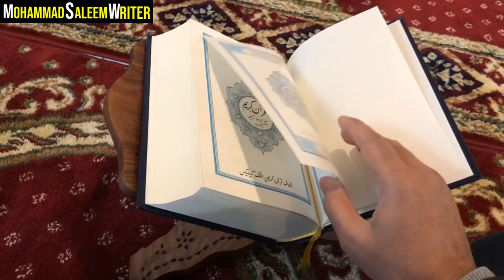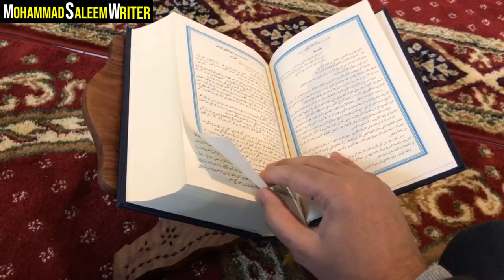Why Malala Yousafzai got married | Mohammad Saleem Writer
Malala Yousafzai marriage details.